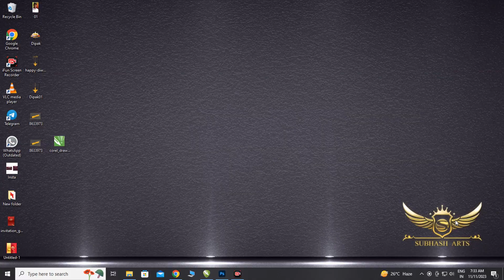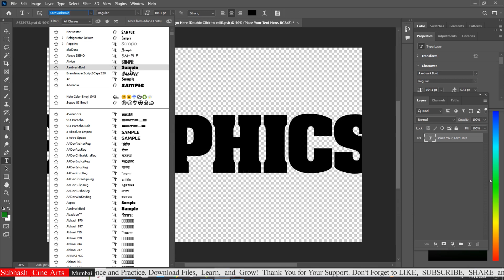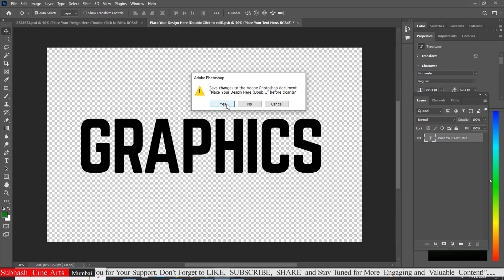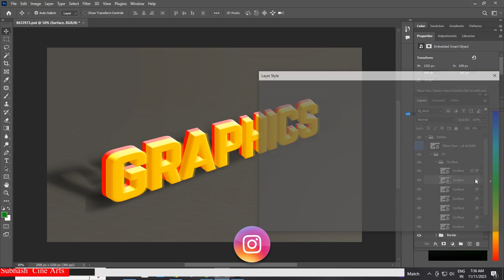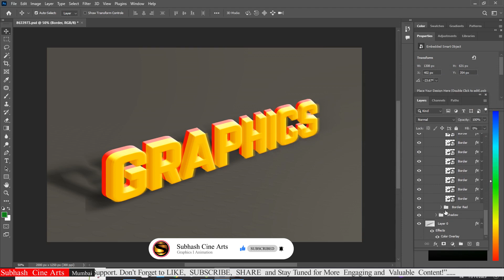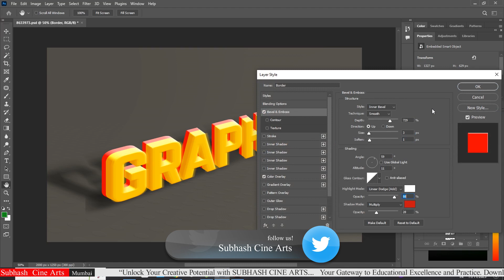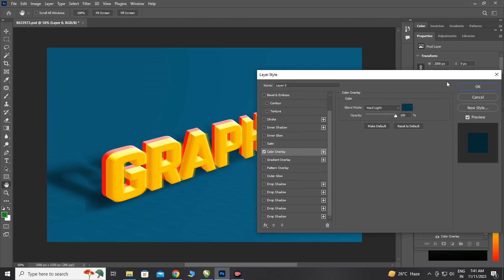How to make 3D Text Effect | Graphics Design | Free Download | Page - 391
3d logo design in photoshop
making a logo in photoshop
3d graphic design in photoshop
photoshop tutorial
photoshop me 3d logo kaise banaye
making a logo for youtube channel
making a logo for a client
making a logo in adobe photoshop
3d logo design
3d graphic design
graphic design
graphic design courses
3d logo
graphic design logo
logo psd
make 3d logo in photoshop
3d logo mockup

Password Link : in this Video